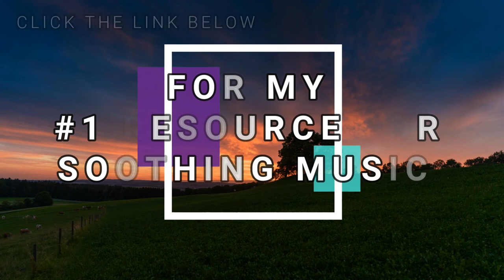ASMR "Letting Go" End of the Day 17 Minute Meditation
Sound Vybrations presents "ASMR "Letting Go" End of the Day 17 Minute Meditation". Our relaxing ASMR Meditation is perfect for Deepak Chopra meditations, Buddhist meditation, Zen meditation, Mindfulness meditation and Eckhart Tolle meditation.

The benefits include cleansing the Chakra, opening the Third Eye and increasing Transcendental meditation skills.

The work of Byron Katie, the Sedona Method, the Silva Method and the Secret highlight the fact that healing can occur through using the mind and being in the “now”.

Healing Meditation can be practiced using this music for best results.